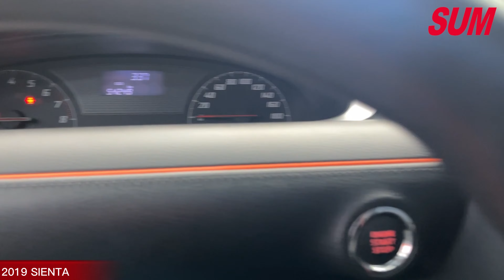已售出【SUM中古車】2019 TOYOTA SIENTA ✔1.8七人座豪華版✔全車原鈑件✔里程保證✔認證車✔I KEY✔8安氣囊✔雙滑門(屏東)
車商資訊：SUM金晟汽車
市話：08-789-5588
車輛資訊：2019年TOYOTA SIENTA✔1.8七人座豪華版
車輛售價：56.8萬
車輛所在：屏東縣屏東市瑞光路三段176號